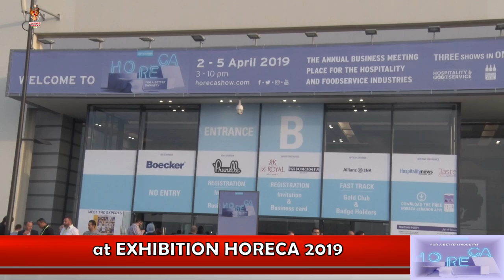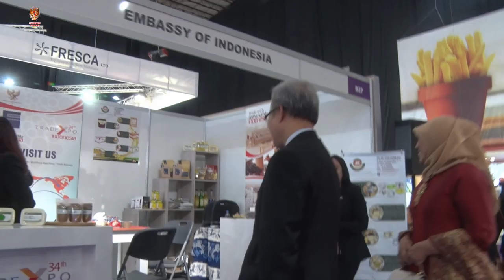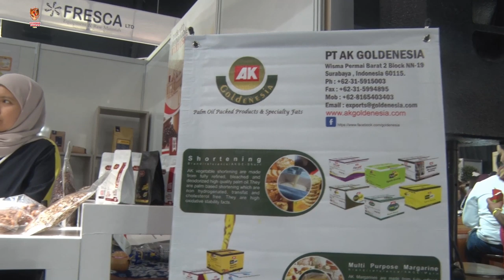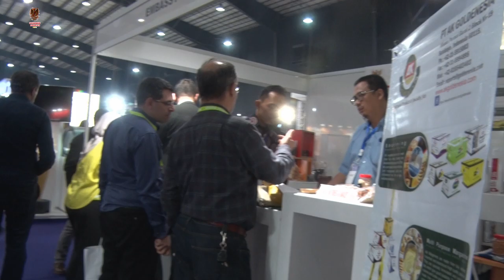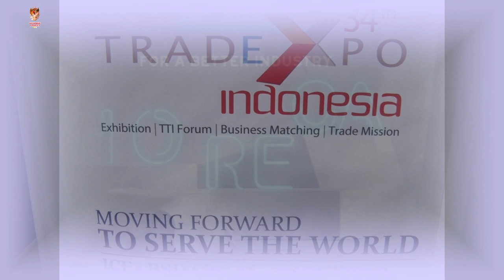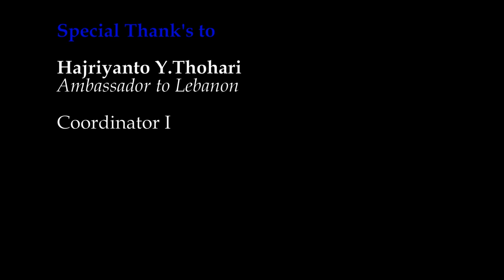PARTISIPASI KBRI BEIRUT PADA "EXHIBITION HORECA 2019" LEBANON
KBRI Beirut ikut berpartisipasi pada kegiatan HORECA 2019 di BIEAL Beirut - Lebanon dari tanggal 2 - 5 April 2019

Produk-produk Indonesia yang menjadi pengisi Booth di HORECA 2019, yaitu dari beberapa perusahaan Indonesia : AK Goldenesia, Tharwa Baraka Abadi dan Rumah Produk Indonesia (House of Indonesia Products.

Pembukaan Pameran HORECA 2019 oleh Menteri Pariwisata Lebanon Mr. Avedis Guidanian

Duta Besar LBBP RI Beirut Bapak Hajriyanto Y. Thohari hadir dalam  "grand opening ceremony of HORECA 2019"

Arsip KBRI Beirut

Go... Indonesian Embassy Beirut